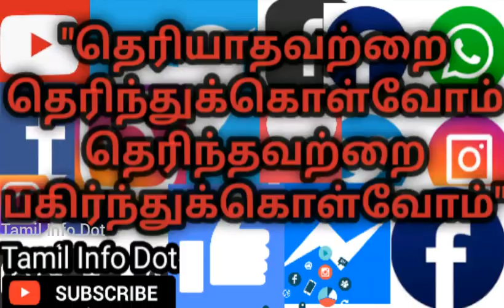பொம்மைகள் மட்டும் வாழும் கிராமம்|Doll Village|Ayano Tsukimi|Chikoku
உலகிலேயே பொம்மைகள் மட்டும் வாழும் கிராமத்தை பற்றி பேசப்பட்டுள்ளது...

"தெரியாதவற்றை தெரிந்துக்கொள்வோம்
தெரிந்தவற்றை பகிர்ந்துக்கொள்வோம்"